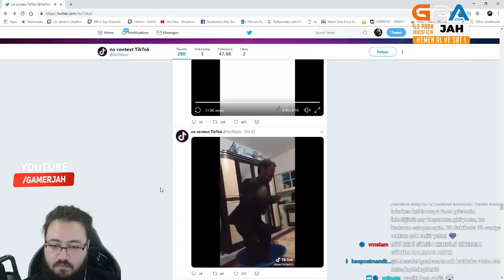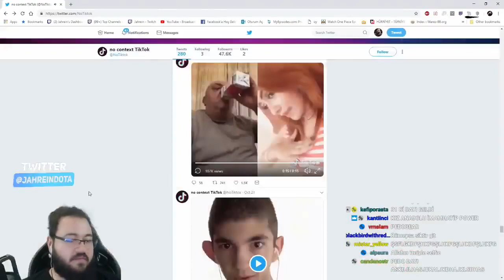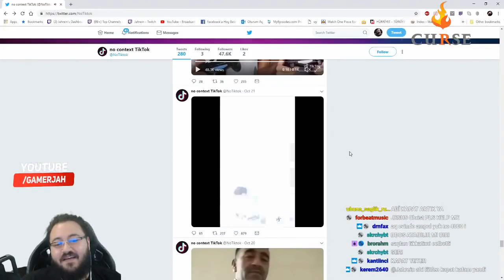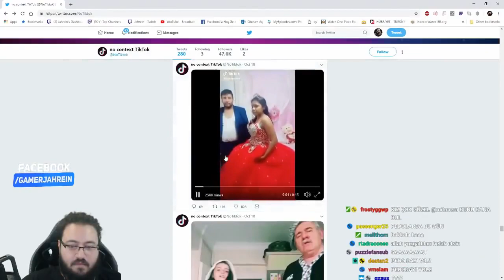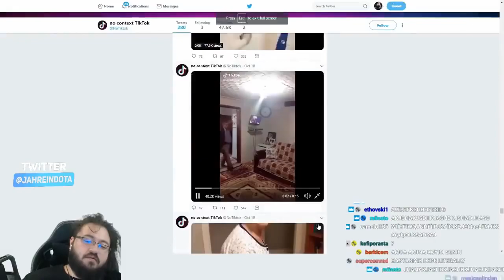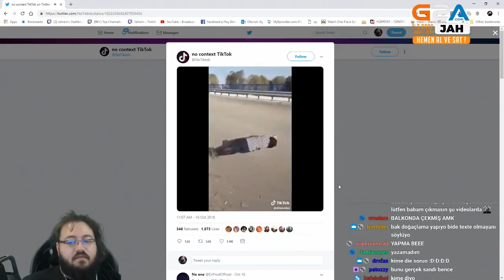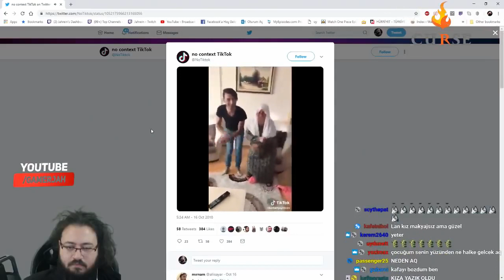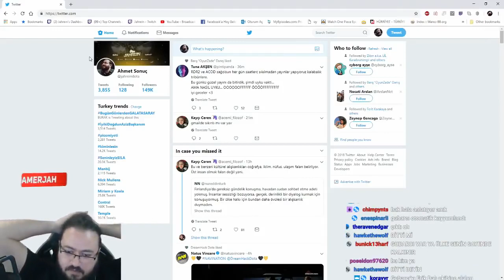Jahrein Cringe Levelini Maksimuma Çıkarıyor #2 TikTok Türkiye